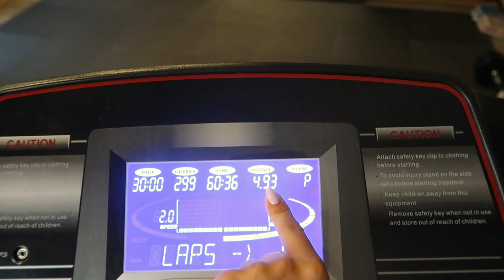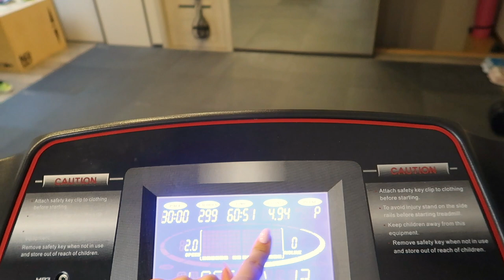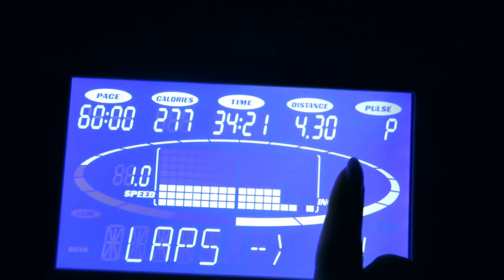CZY POLUBIĘ BIEGANIE W 7 DNI? *męczące* 🔥